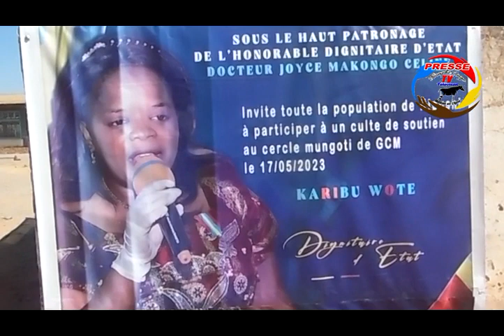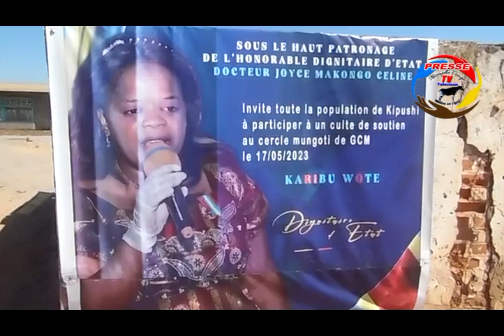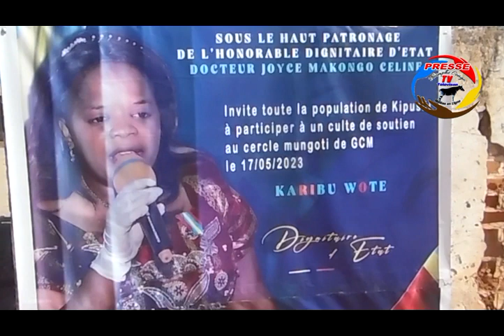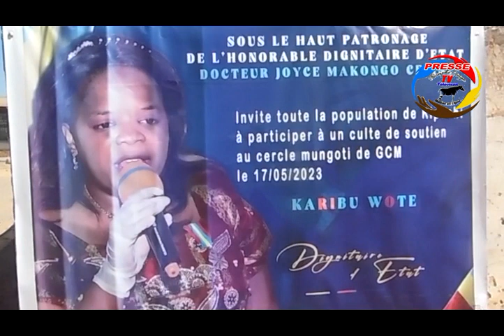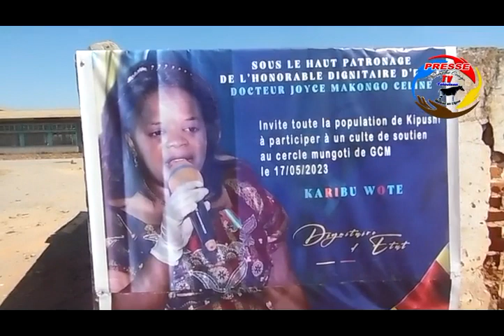CE QUI S EST RÉELLEMENT PASSE LE 17 MAI A KIPUSHI AVEC Dr JOYCE MAKONGO CELINE